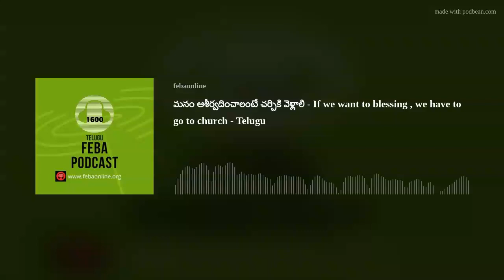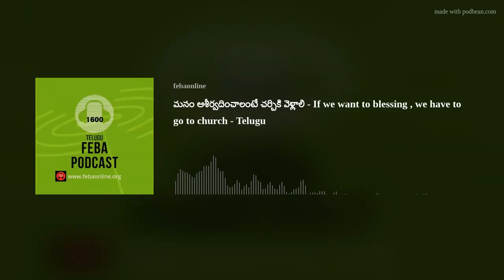మనం ఆశీర్వదించాలంటే చర్చికి వెళ్లాలి - If we want to blessing , we have to go to church - Telugu